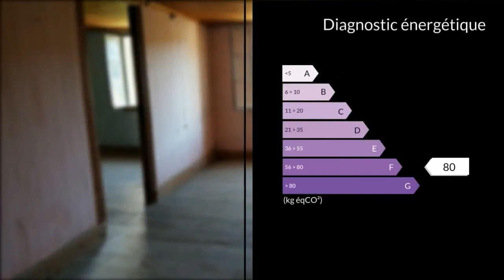A vendre - Maison/villa - Brignac-la-Plaine (19310) - 4 pièces - 92m²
Maison 92 m² type 4 avec jardin 291 m² - 19310 Brignac la PlaineAu calme dans le bourg de Brignac la plaine, je vous propose une maison en pierre type 4 avec combles, cave et jardin de 291 m² environ.De plain pied, vous rentrez dans la cuisine (14 m²) avec son cantou et son séjour (10 m²), wc et cave (28 m²). Au 1er étage 2 chambres (16 et 13 m²) et un salon avec cheminée (34 m²) donnant accès aux combles qui vous offrent un beau potentiel pour augmenter la surface de la maison. Terrain en face de la maison clôturé avec un petit abri, toiture refaite au 3/4, tout à l'égout, sans vis à vis. Pour plus de renseignements vous pouvez consulter mon site internet.Mme Virginie DE VAUGIRAUD 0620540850 / 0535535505poste2121 Agent commercial indépendant du réseau national clairimmo Maxihome N° RSAC : 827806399 - Ville du greffe : RSAC BRIVE